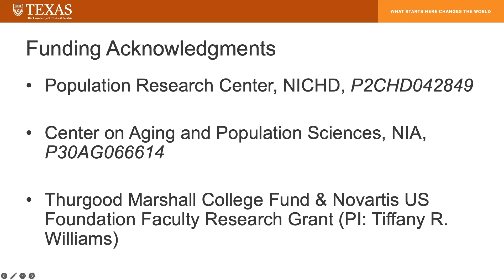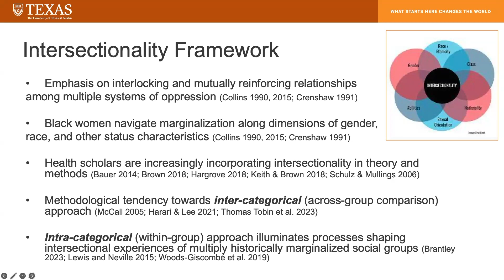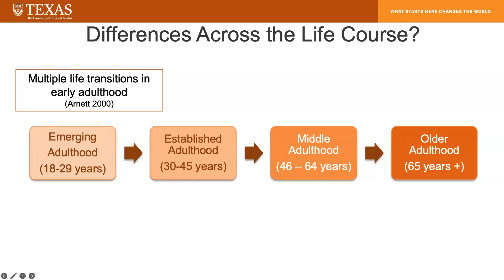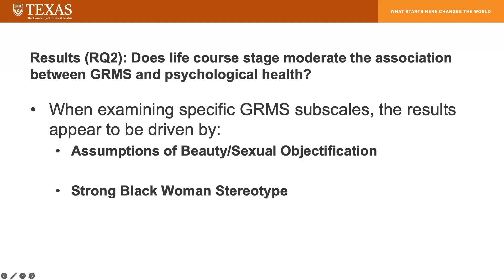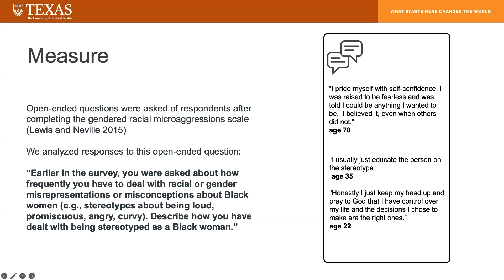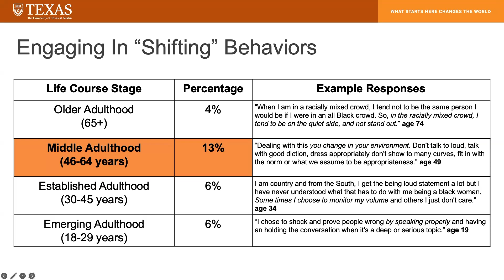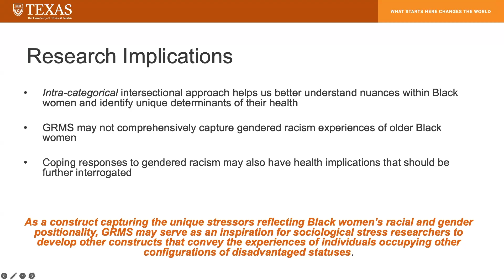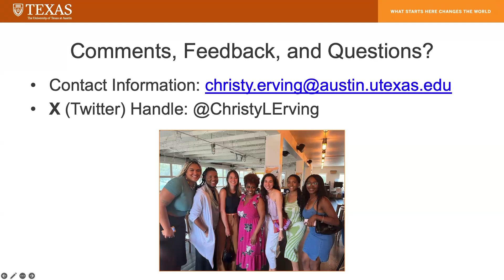Christy Erving, Associate Professor, UT Austin, CAPS Speaker October 11, 2024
CAPS Lecture Series: Christy Erving, Associate Professor, UT Austin "Life Course Dynamics of Gendered Racism among U.S. Black Women"